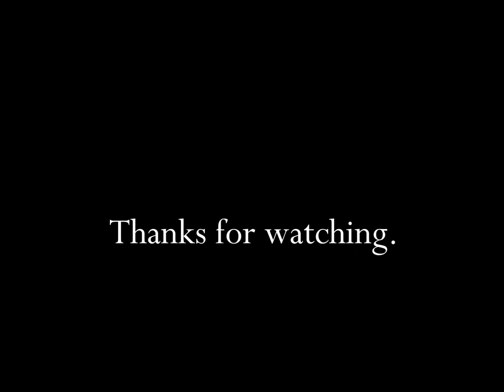Old Spice 1982 Christmas TV Commercial HD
This is a Christmas video shown on tv in 1982 for Old Spice men's after shave.